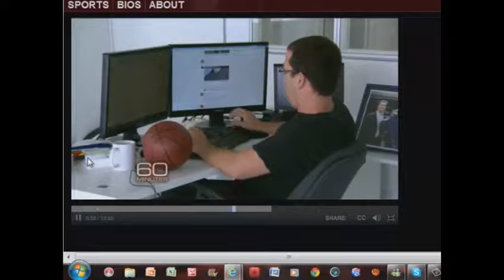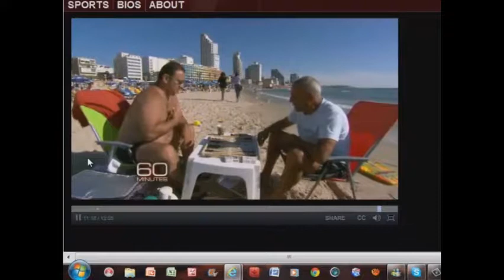968) Tel Aviv From Fear to Fortune - Part II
And Yossi Vardi has it. He owes it, he says, to making a modest investment in an idea proposed by his young son. They called it instant messaging.
Bob Simon: That was the foundation, wasn't it?
Yossi Vardi: It was early, it was pioneering, it was successful. Then after 18 months, AOL came and bought the whole company.
Bob Simon: How much?
Yossi Vardi: According to press, $407 million in 1996.
Vardi is now called the godfather of what has become a vast software empire. Tel Aviv, this startup city, has more hi tech startup companies than anywhere outside Silicon Valley. It is so far ahead of the curve, you can barely see the end of it.